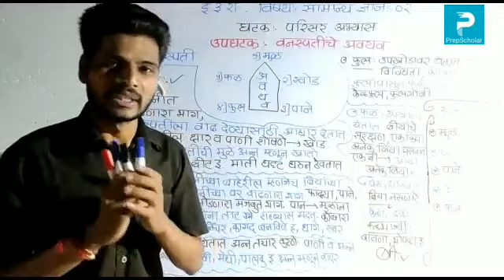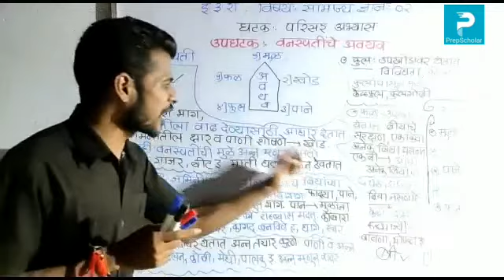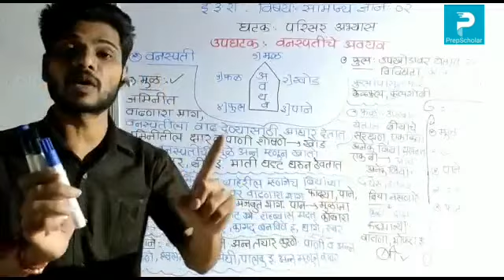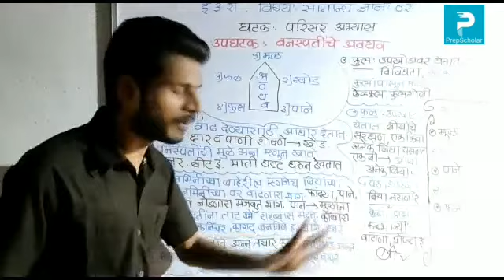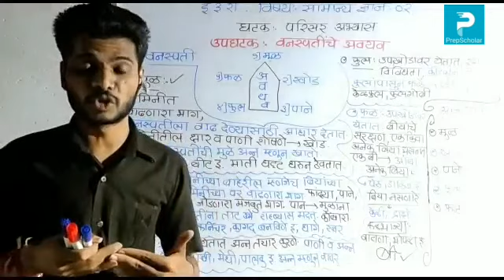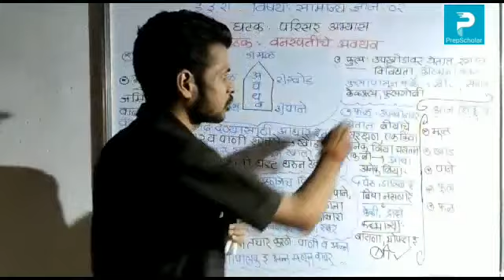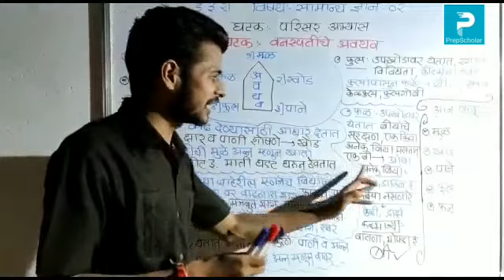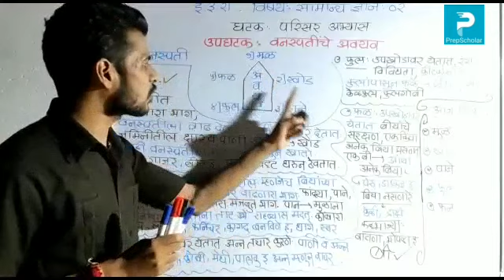3.5] सामान्यज्ञान2 : परिसर अभ्यास - वनस्पतींचे अवयव 3rd